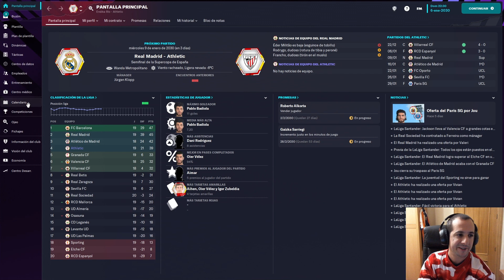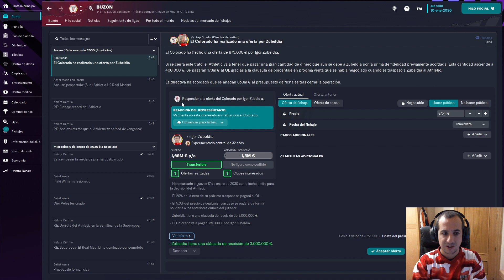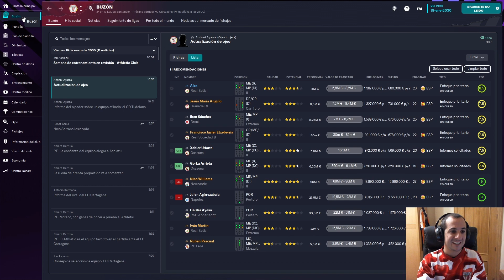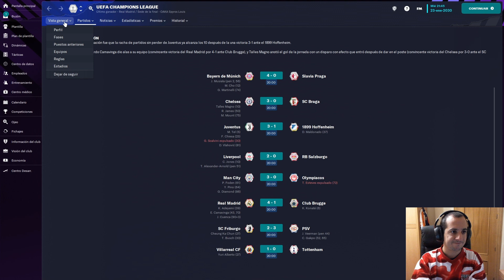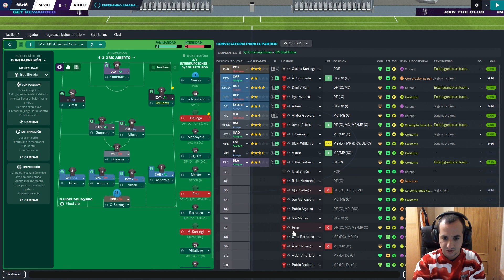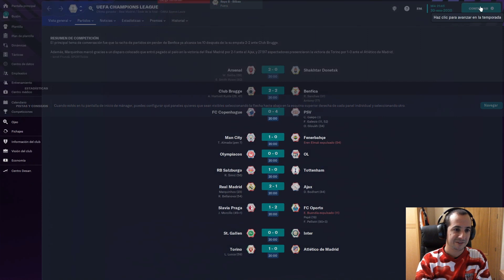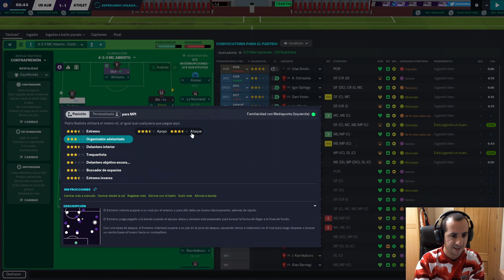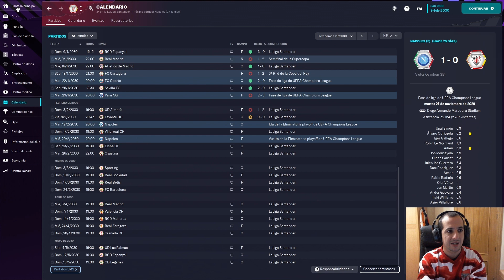Tengo de todo: Champions, Supercopa, Liga, Copa... | CAPÍTULO 57 | FOOTBALL MANAGER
Tramo del calendario con un poco de todo. Con sus dosis de épica y las grandes cagadas de siempre.